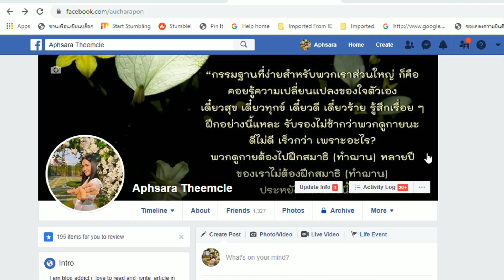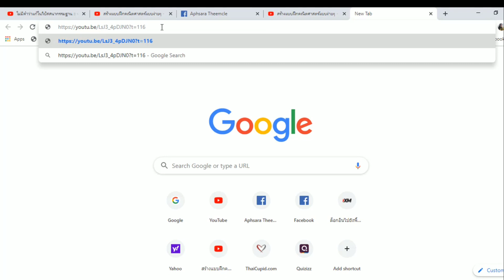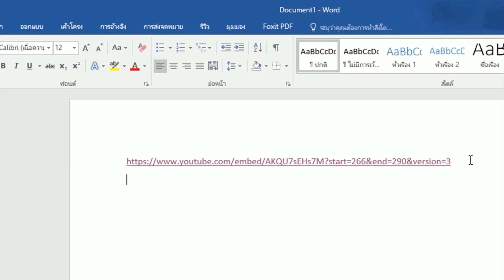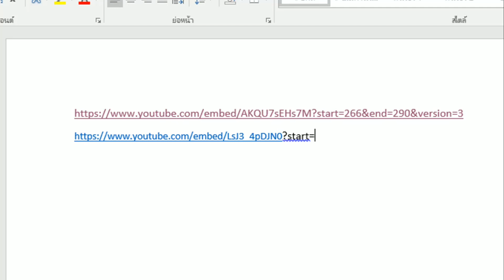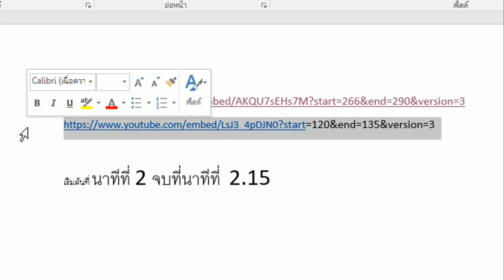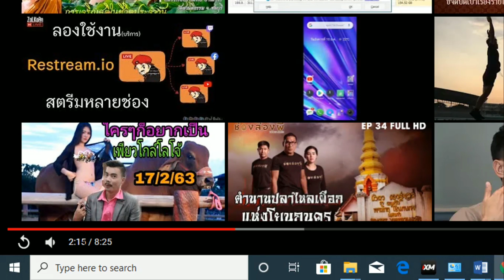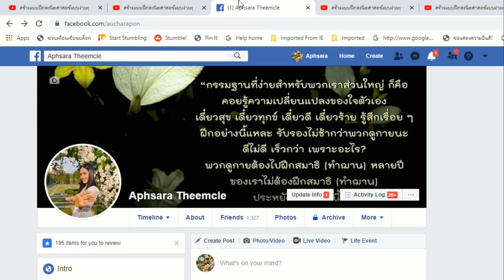แชร์วีดีโอยูทูปให้เล่นเฉพาะช่วงที่ต้องการ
การแชร์วีดีโอใน Youtube โดยการตั้งเวลาเล่นเริ่มต้นและเวลาสิ้นสุดที่ต้องการแสดง  เพื่อแชร์ใน social ให้วีดีโอเริ่มต้นเล่นและจบในช่วงที่ต้องการ
็How to share  youtube video in specific time